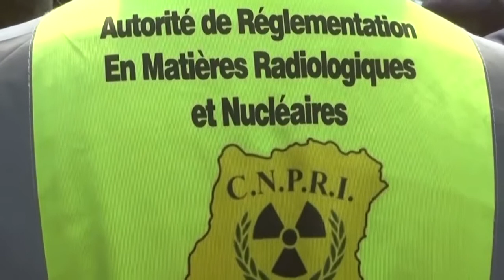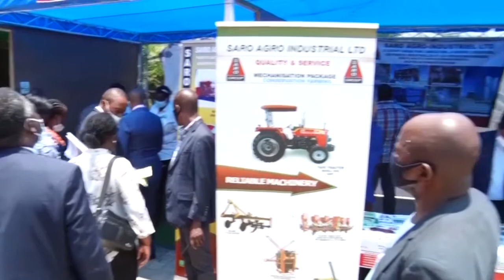DEBOUT HAUT - KATANGA DU 23 OCTOBRE 2021, HK6 TELE